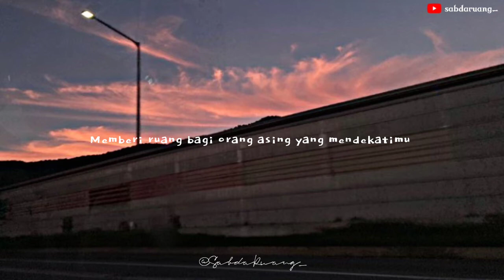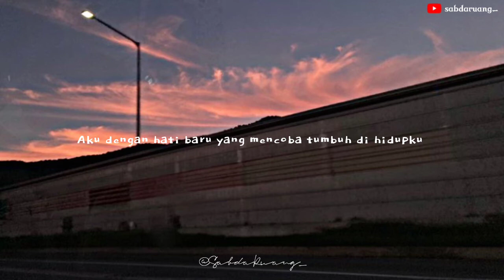Seperti Hujan yang Jatuh Ke Bumi | Boy Candra | Sabda Ruang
Membaca puisi karya penulis muda yang populer disebut Boy Candra, Seperti Hujan yang Jatuh Ke Bumi

Pengisi Suara: Ika Sundari

Bila ada kesempatan dan waktu senggang, jangan lupa mampir ke akun Instagram kami: Sabda Ruang :)